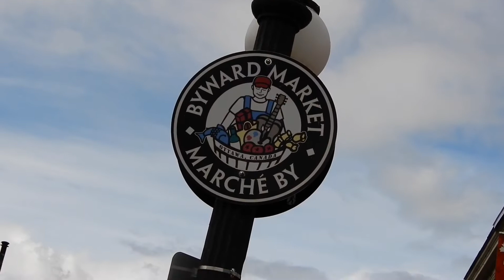Introducing Ottawa (Video project by Woodroffe High School)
カナダに留学中に日本の学校からの課題で作成したビデオです。
iPhoneで編集したので、完成度はいまいちですが、まぁあ一応完成したので良きです。
またいつか動画を作る機会があれば、編集頑張ります。
カナダサイコー🇨🇦👍